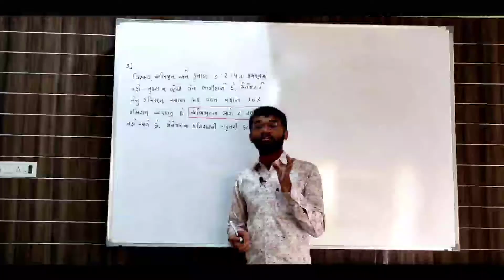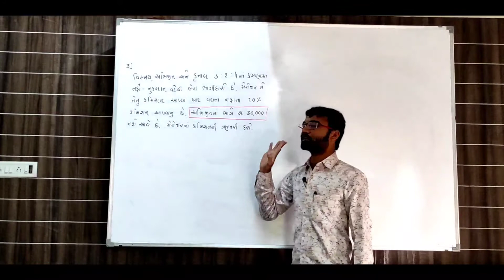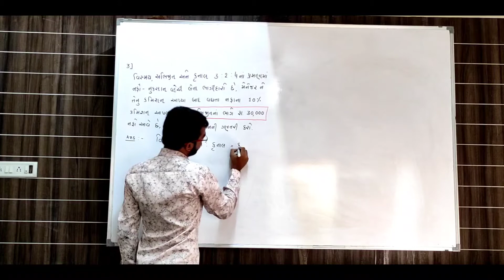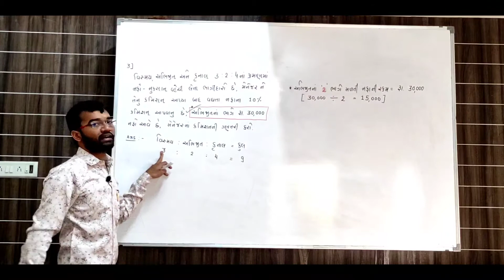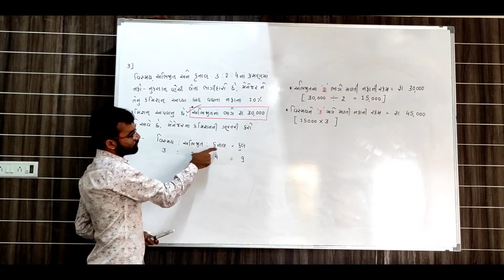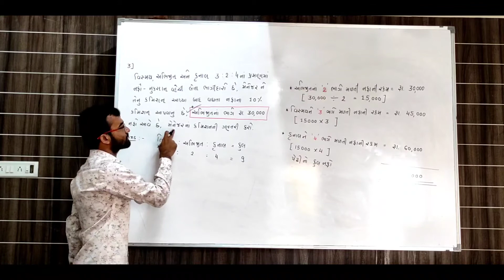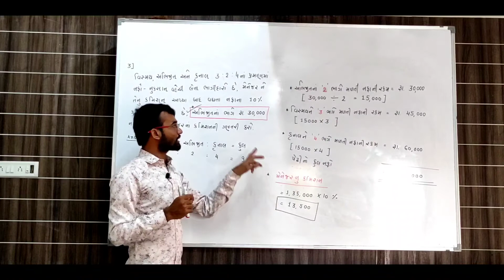ll12 COMMERCE ll ACCOUNT ll CHAPTER 1 ll LEC 3ll